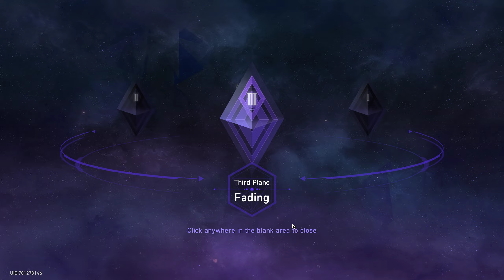Honkai: Star Rail Walkthrough Part 427 - Simulated Universe - Swarm Disaster [Difficulty 4]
Honkai: Star Rail Walkthrough Part 427 - Simulated Universe - Swarm Disaster [Difficulty 4] (No Commentary).